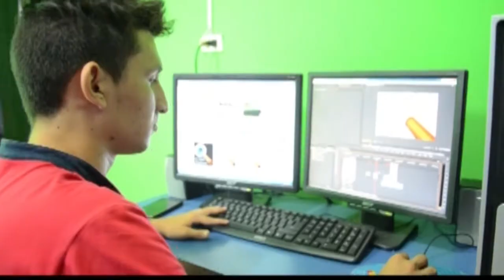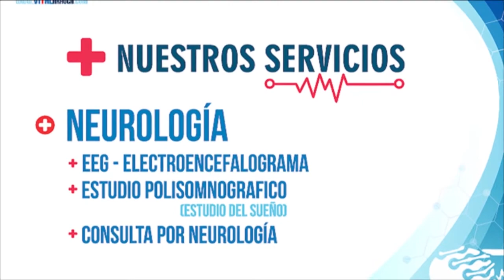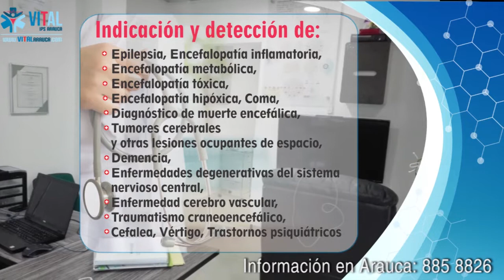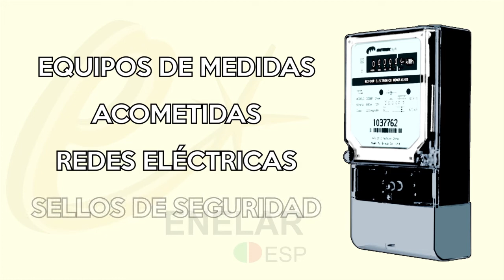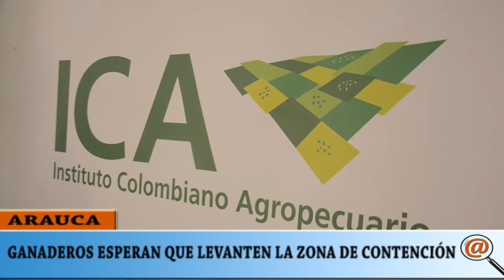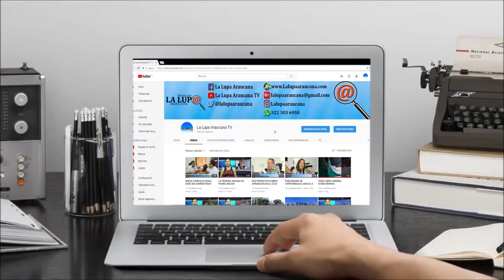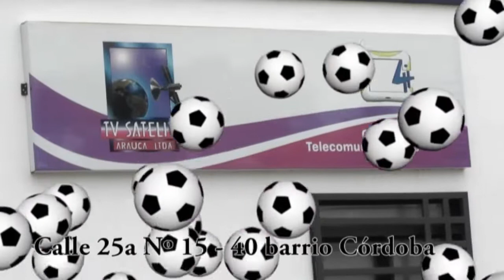NOTICIERO LA LUPA ARAUCANA 16 JULIO 2018